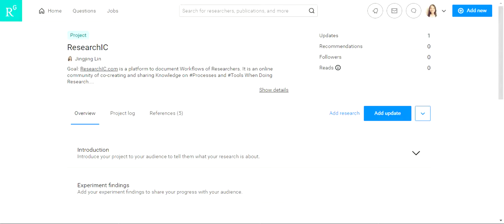[ResearchIC.com] How to share your results from project on ResearchGate